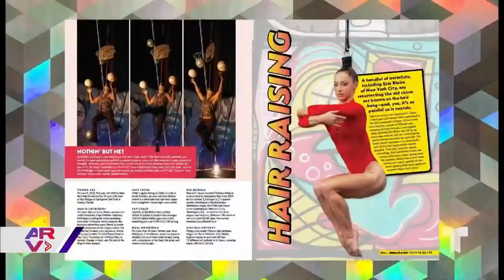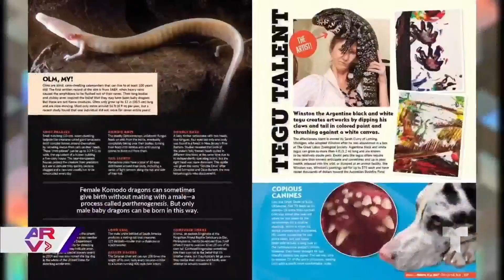Publican nuevo libro de 'Ripley's Believe It or Not!', con los personajes más insólitos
Video oficial de Al Rojo Vivo. Fue presentada la nueva edición del ya famoso libro 'Ripley's Believe It or Not!', donde incluyen a los personajes, animales y hazañas más insólitas del mundo.